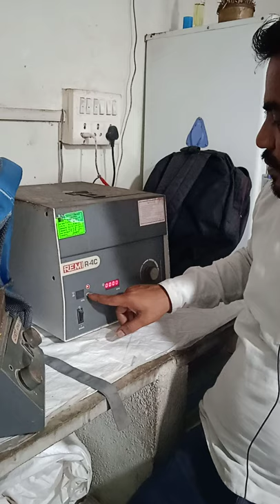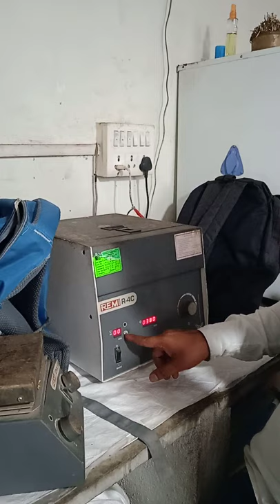cotton oil colour change